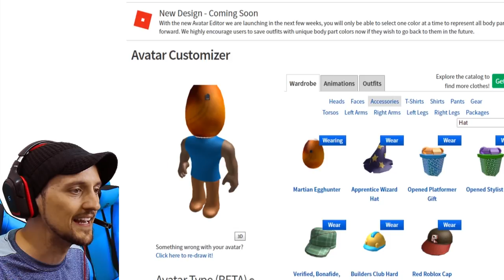ROBLOX EGG HUNT 2017! 40 LOST EGGS! (FGTEEV Happy Easter Bunny Challenge Game)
From the FGTEEV Fam to all those who celebrate Easter!  HAPPY EASTER!  We are playing Roblox's Egg Hunt 2017 Game with 40 Lost Eggs!  So much fun, so many eggs, so little time!!  THUMBS UP IF YOU ENJOYED!

►ROBLOX ADOPT & RAISE A CUTE KID! Dog Attacks Baby! (FGTEEV Part 15 Whos Your Daddy Style Roleplay)
►Part 1:
Let's Play ROBLOX #1: Doge the Dog Ball aka Dodgeball (FGTEEV Xbox One 4 Rounds of Fun):
►Part 2:
►Part 3:
Let's Play ROBLOX #3: SPEED RUN 4 REQUEST w/ Lexi! (FGTEEV Xbox One Gameplay / Slow Turtle Skit)

Beba Ba Leep Bop Beleeda Bop Pllllhhh!

ABOUT FGTEEV:
FGTeeV is a Family Friendly Gaming Channel for all ages to enjoy but primarily focused to the family audience.  Dad is known as FGTEEV Duddy & Mom, well, we call here whatever but sometimes it's Moomy.  They have 4 children, Chase, Mike & Lex from Skylander Boy and Girl and their newest family addition, Shawn who participates in videos too!  We play all sorts of games, never anything rated Mature. All gameplays have clean language and good family friendly fun on all major games like Hello Neighbor, Draw a Stickman, Anazing Frog, Splatoon, Super Mario Bros., Lego Dimensions, Minecraft w/ Mods, Roblox, Disney Infinity (Inside Out, Marvel Battlegrounds, Star Wars, Spiderman, Avengers, Zootopia, Disney Frozen & more), Plants vs. Zombies 2, FNAF/Five Nights at Freddy's, PVZ Garden Warfare, Amiibo Games, Pokemon Go and more.  Even our Toy Unboxings are fun to watch with cool special effects & animation.  We even have cool original music that we incorporate to some of our videos.  We ask that our fans request games too because we like to play other games that the majority of Youtube Gamers aren't necessarily playing too!  With so many kinds of videos, there is sure to be a bunch that you'll enjoy.  Thanks for checking us out.